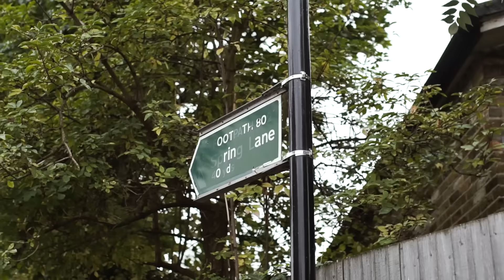SwitchOTR - Beater [Music Video] | GRM Daily